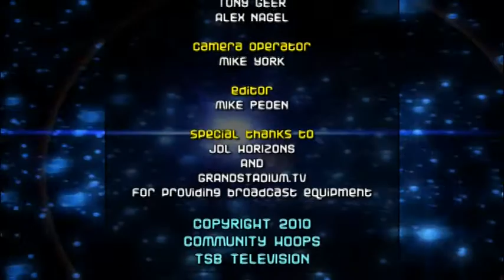High School Girls Basketball: St. Paul Central vs. Eastview